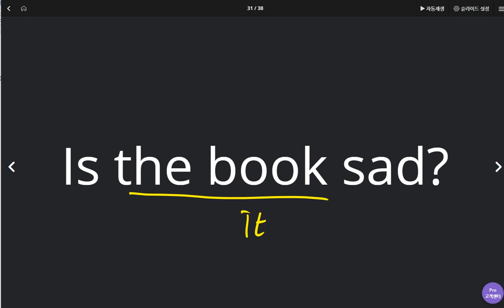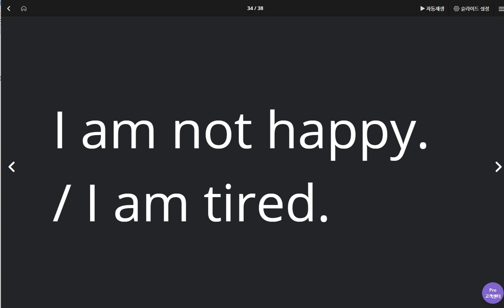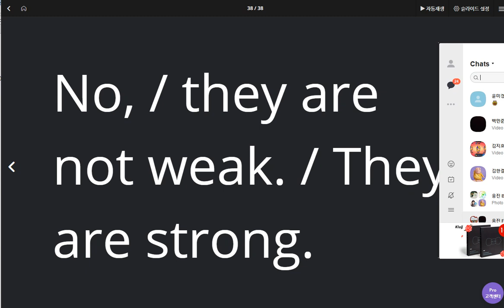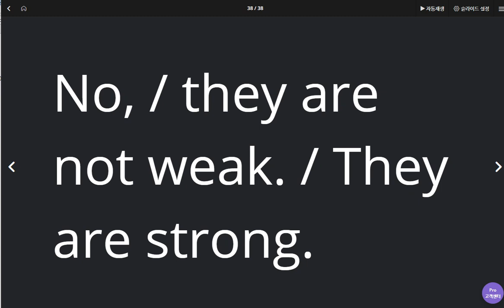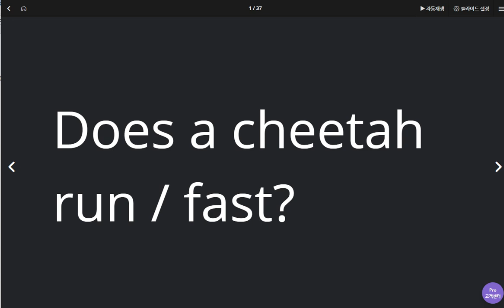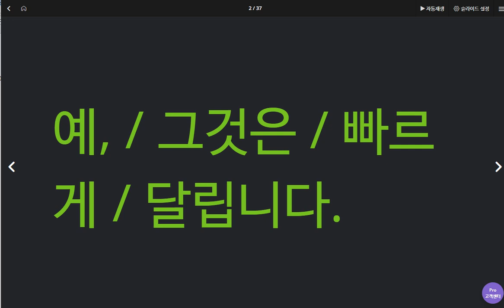백민준 2020 05 07